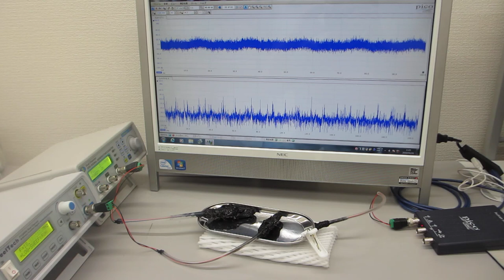超音波の非線形振動現象をコントロールする技術（超音波システム研究所）